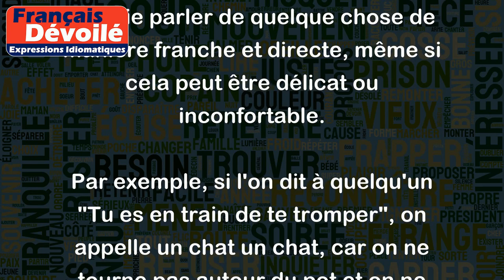Appeler un chat un chat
L'expression "Appeler un chat un chat" signifie dire les choses telles qu'elles sont, sans détour ni euphémisme. En d'autres termes, cela signifie parler de quelque chose de manière franche et directe, même si cela peut être délicat ou inconfortable.
Par exemple, si l'on dit à quelqu'un "Tu es en train de te tromper", on appelle un chat un chat, car on ne tourne pas autour du pot et on ne cherche pas à adoucir le message. De même, si l'on parle d'une situation désagréable ou difficile sans chercher à l'embellir, on peut dire qu'on appelle un chat un chat.
En somme, "Appeler un chat un chat" est une expression qui encourage la franchise et l'honnêteté dans les échanges interpersonnels, sans rien cacher ou minimiser la vérité.